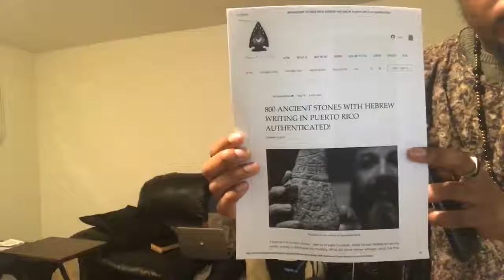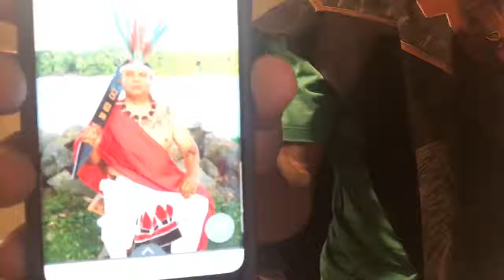YOU PUERTO RICANS AREN’T PUERTO RICANS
Matt 18:20 For where two or three are gathered together in my name, there am I in the midst of them.